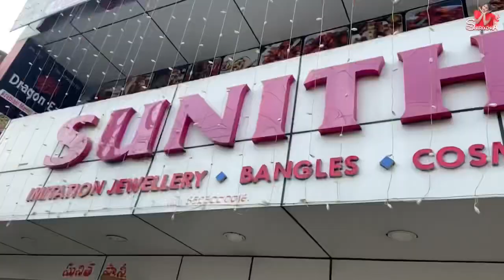మా సంక్రాంతి Shopping || Vlog || sahrudafruity || Karthikadeepam hima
Sahrudafruity

Urs
Sahrudafruity